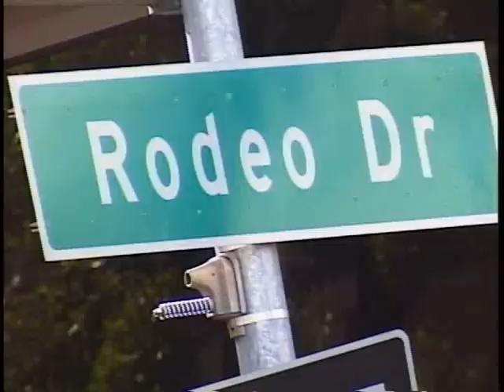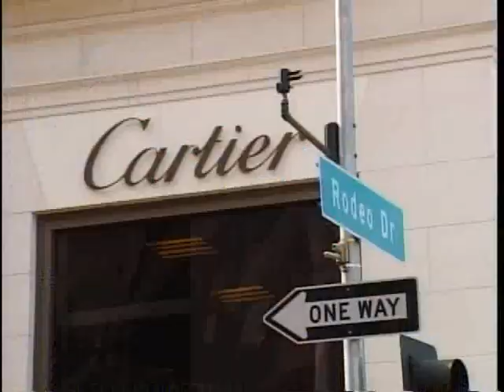Brandon Martinez Hairstylist Stars In Bravo TV "Blowout," Hair Reality Series Episode 3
Check out Brandon's hair care company, B. The Product on
AMAZON
Jonathan Antin is getting really frustrated with Brandon's rock star persona. There's nothing worse than the younger guy getting more attention than the ego-maniac drama queen of an owner that is Jonathan Antin. Brandon is just too cool and everyone knows it! Between the big hair, antique Italian motorcycle, and babes everywhere, it's the movie, "Shampoo," reincarnated and Jonathan hates this! Enjoy episode three.